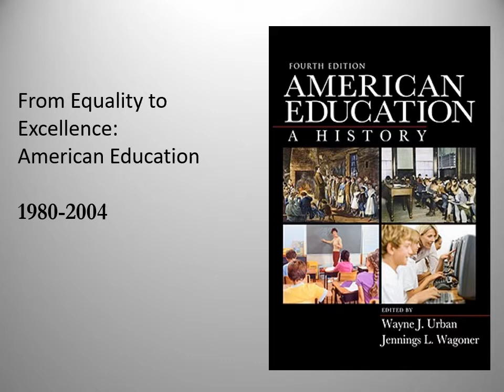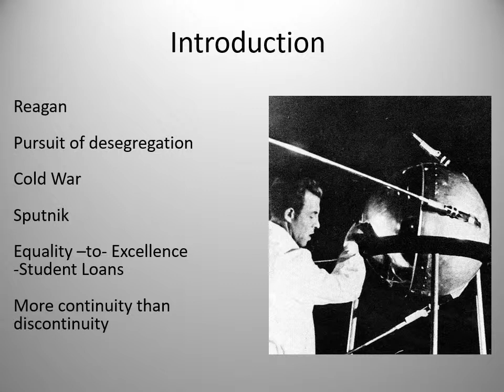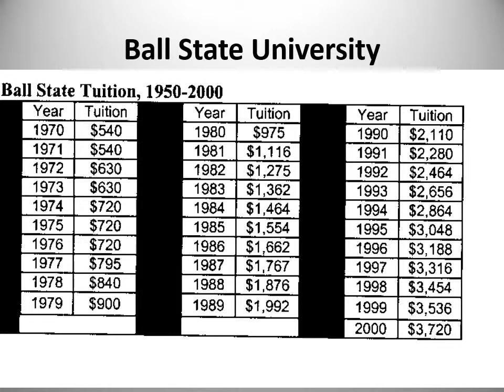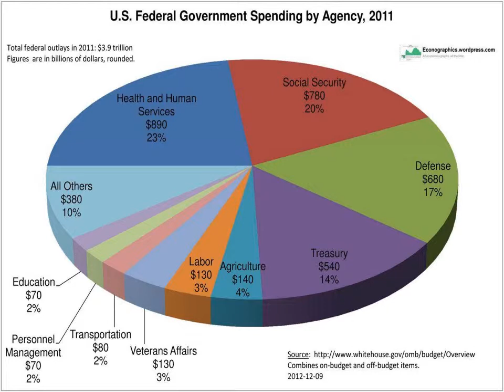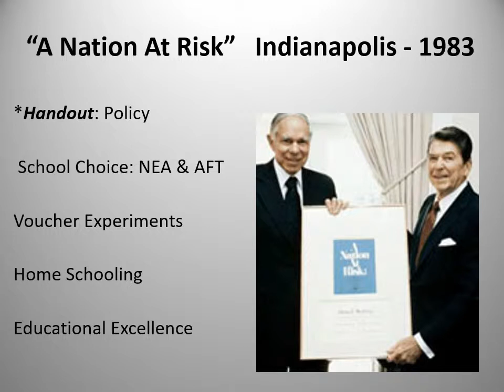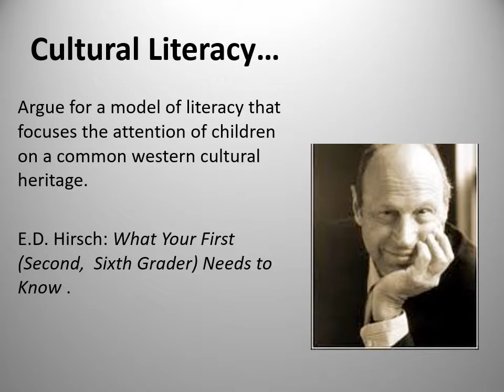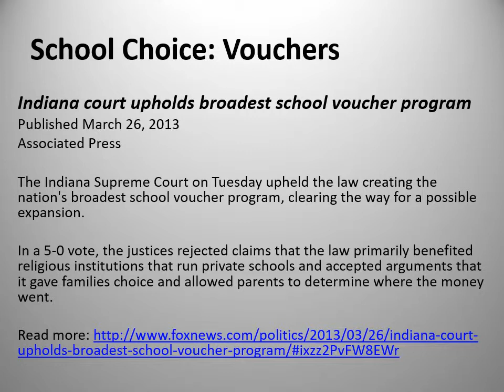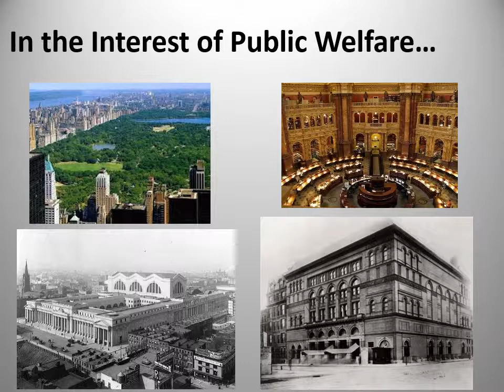From Equality to Excellence V2